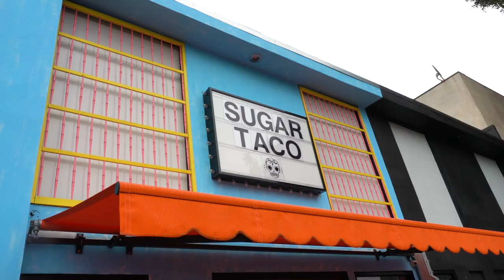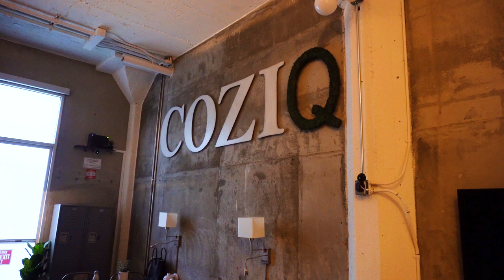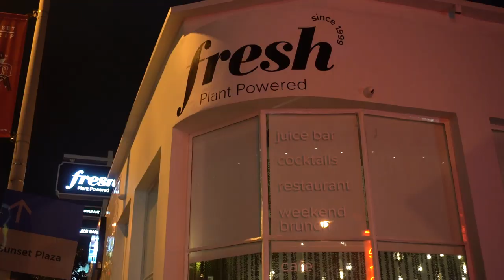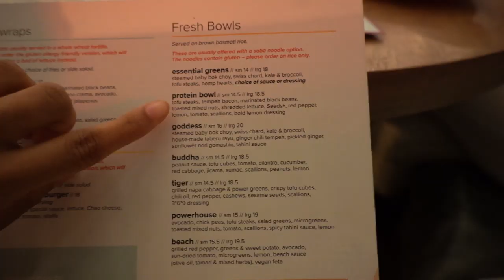A Week in LA (Pre-Quarantine) With My Little Sister - Her First Time!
I took my little sister, Candice to LA with me (pre-quarantine) because I was going to the Disney Mulan premiere and it was a good reason to show her the West coast for her first time! I made a list of places to go and people to see and she added her ideas then we took off on a Johnson Sister Adventure woo!

WHAT I FILM WITH:
•Camera Body
•Camera Lens
•Main Light

FAQ:
Q: What are you?
A: A human... mostly D:

Q: Ohh I meant what ethnicity...
A: I'm half Jamaican (yah mon!) and half white :)

A: Somewhere between 16 and 25 but I can't quite remember.

Q: Can you make _ video?
A: That's a great idea! Comment suggestions and I'll add it to the potential list :)